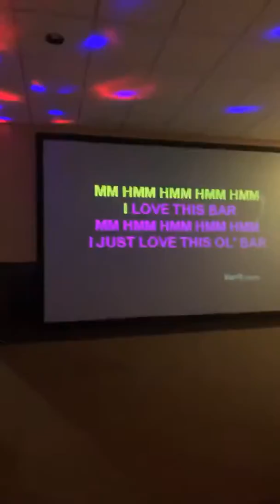“I love this bar” version by Rommel Nicdao😍